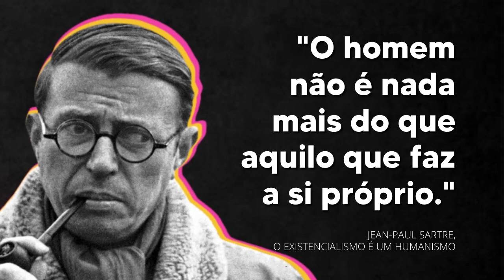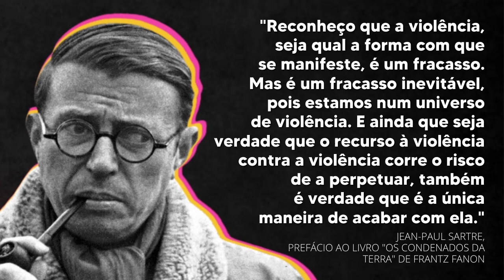BBB21: Karol Conká E Sartre | 07 conselhos existencialistas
Nesse vídeo colocamos Sartre e Karol Conká do Big Brother Brasil 21 (BBB21) pra conversar.